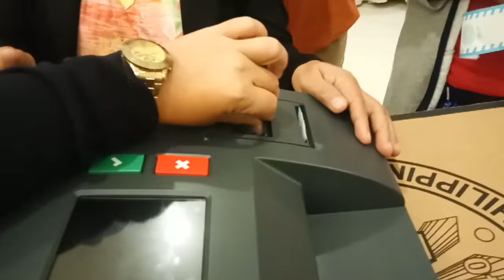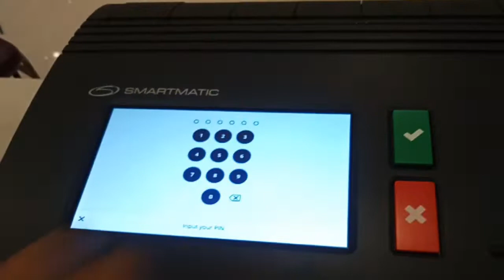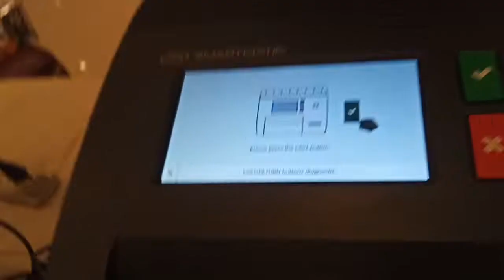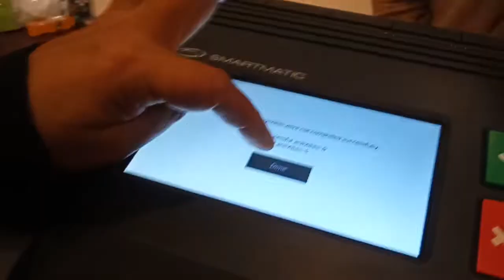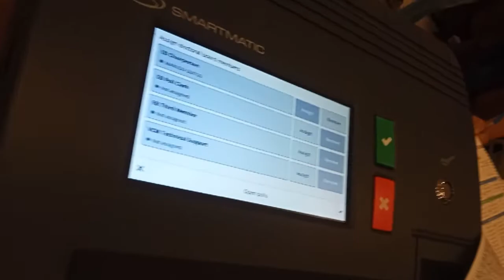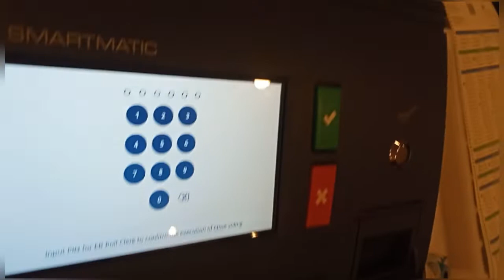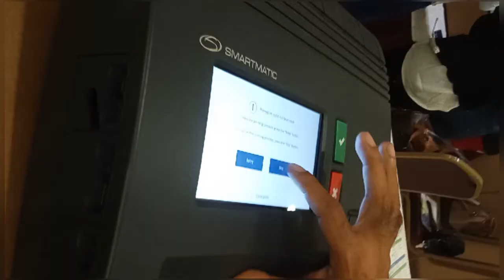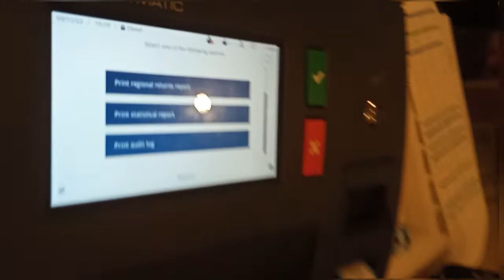Electoral Board Training with Hugot 😂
Getting ready for the Local and National Election 2022, Opol District just got the two-day Electoral Board Training and Pracrtical Exam at De Luxe Hotel, Cagayan de Oro City on March 11-12, 2022.

Kauban ang inyong mga maninay, tan-awa og unsay nanghitabo sa among training before sa practical exam.

unpacking of vcm
vote counting machine
electoral board exam
vcm practical exam
chairman
poll clerk
third member
how to re-zero
set vcm time
cast vote